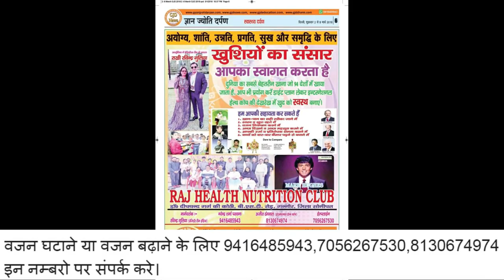Pm Modi ने अरुण जेटली को बहरीन से ऐसे दी श्रद्धांजलि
मोदी ने अरुण जेटली को बहरीन  से ऐसे दी श्रद्धांजलि

नमस्कार,

All episodes of GyanJyotiDarpan